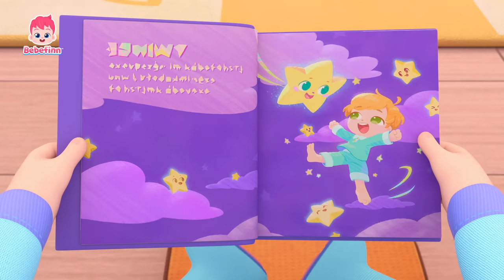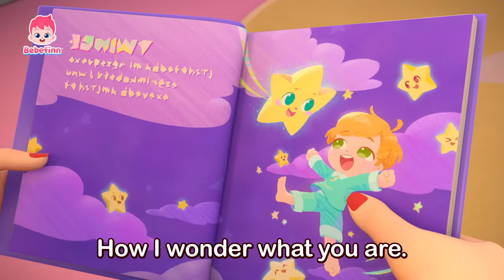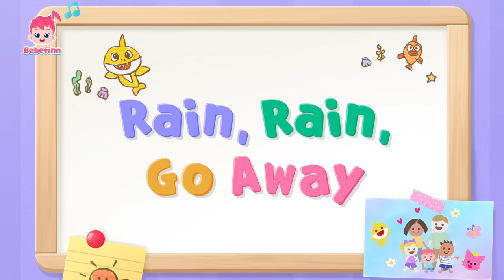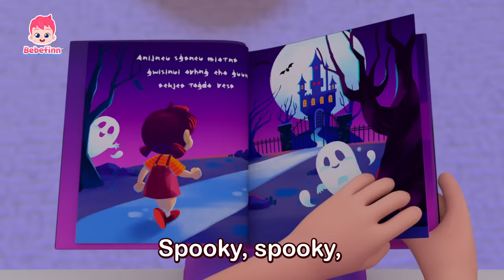T-rex and Dinosaurs in The Eggs! | Bebefinn Top Nursery Rhymes Compilation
★List of Songs
00:00:00 Bebefinn New Short Intro
00:00:08 Surprise Dino Egg Song
00:03:05 T-Rex Song
00:05:57 Old MacDonald Had a Farm
00:08:55 Shark Finger Family
00:11:51 Five Little Monkeys Jumping on the Bed
00:14:48 One by One
00:18:01 Guess the Animals
00:20:55 Twinkle Twinkle Little Star
00:24:14 Good Morning Song
00:27:21 My Pet, My Buddy
00:30:11 The Cat Song
00:33:08 Have You Seen Brody’s Hat?
00:36:03 Rainbow Unicorn
00:39:07 Humpty Dumpty
00:42:09 Rain, Rain, Go Away
00:45:17 Bike Song
00:48:24 Who Took the Halloween Candy?
00:51:19 Spooky Monster